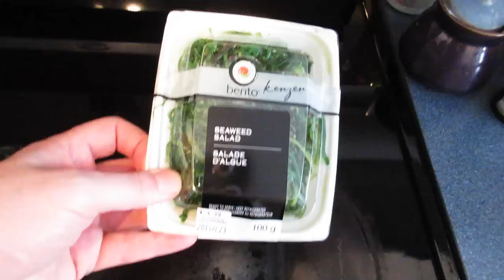MAKE IT POP Vlog